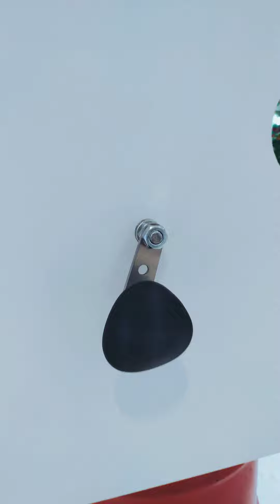Ресайклоскоп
Интерактивная инсталляция из вторсырья для фестиваля Трешарт в трц Ривьера